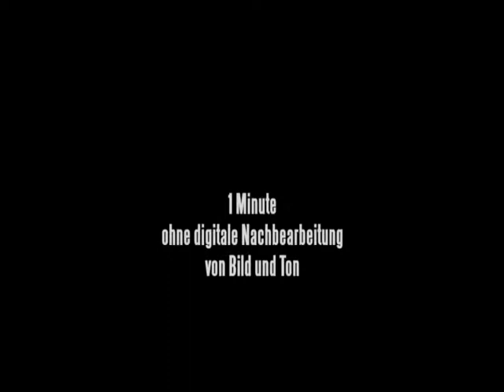Burning Sand - unplugged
Ein kurzer Einblick in Videomaterial vor digitaler Nachbearbeitung und Vertonung.

Das Endprodukt findet sich über power-fireworks.at